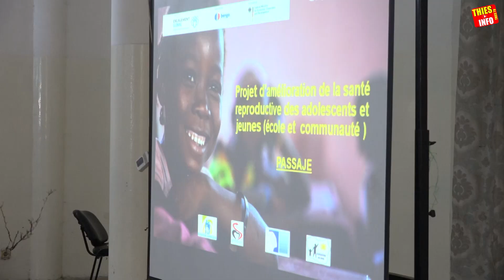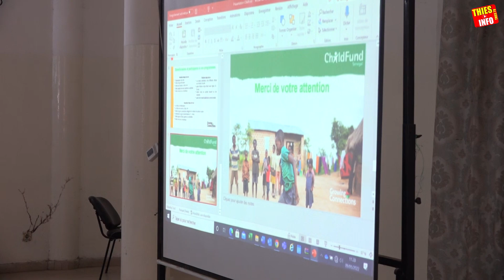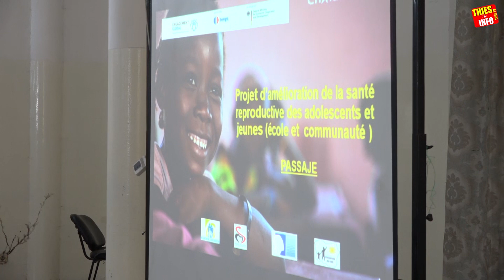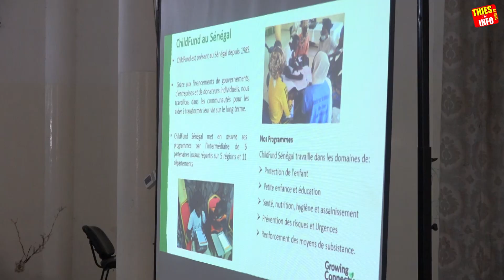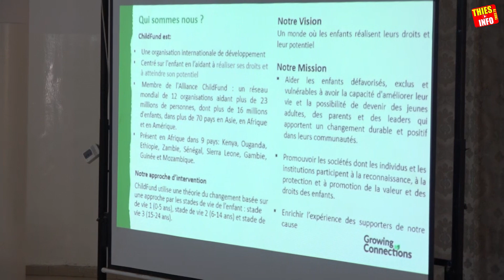Projet Kajoor Janxeen et BMZ Allemagne Santé jeunes Filles à L'école